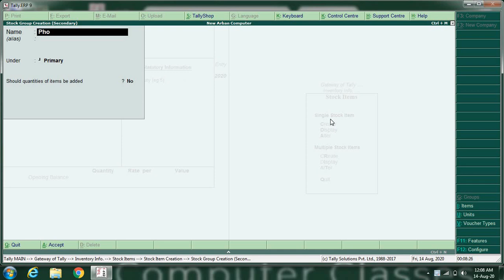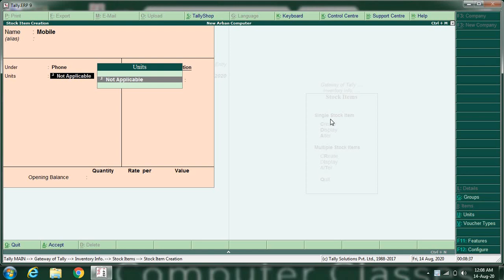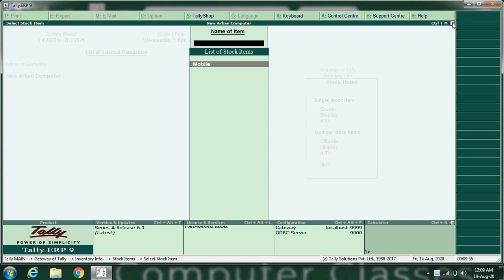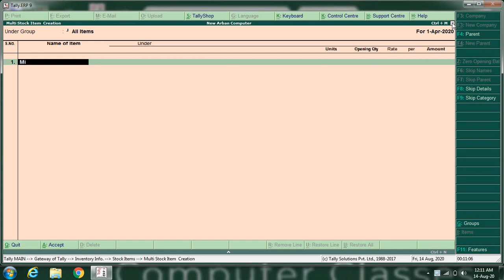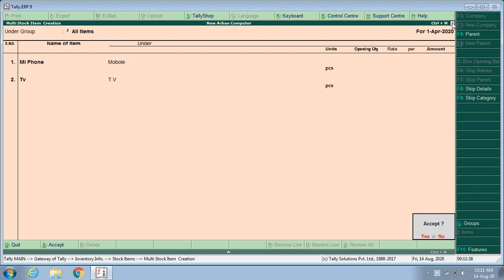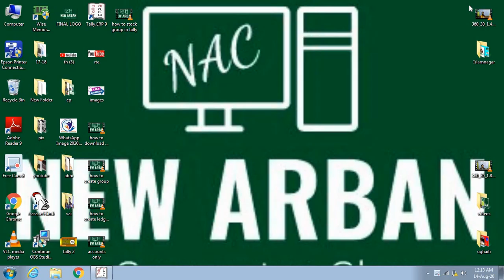Tally erp9 में stock item कैसे बनते है,how to create stock items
{Abhilash Mishra} जिन भी चीज़ों को हम अपने business में sale या purchase करते है उनको ही हम stock item कहते है business में stock आइटम का use अक्सर लेन देन में किया जाता है tally में stock item बनाने के लिए gateway of tally में inventory info में click फिर stock item में जाके फिर create के option पर click करे stock item में name बॉक्स में उस stock item का नाम लिखेंगे जिसको हमें create करना है exmaple में हम जैसे कि redmi moblie का एक stock item create करते है तथा under में हम उस stock group को select करेंगे जिसके under में redmi mobile आता है जैसे कि हम जानते है कि redmi mobile ( mobile) नाम के stock group में आएगा तो हम mobile option को under में select कर लेंगे